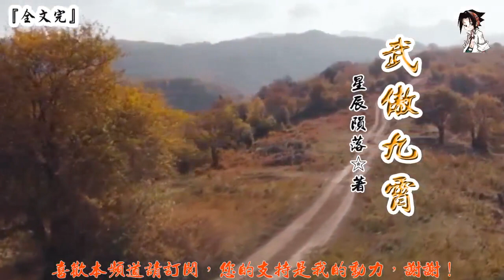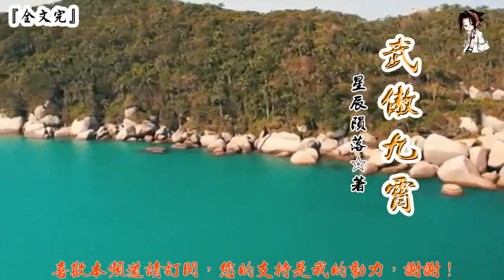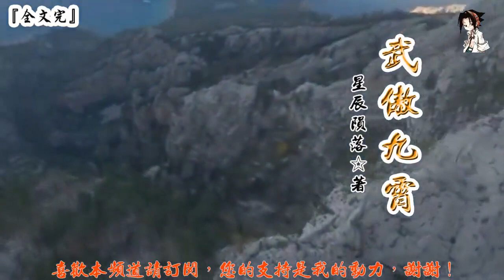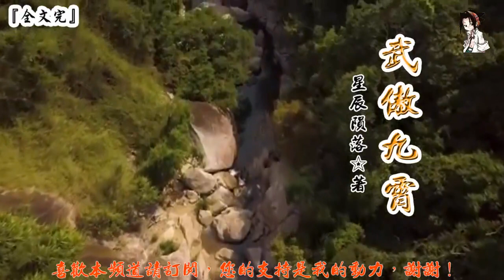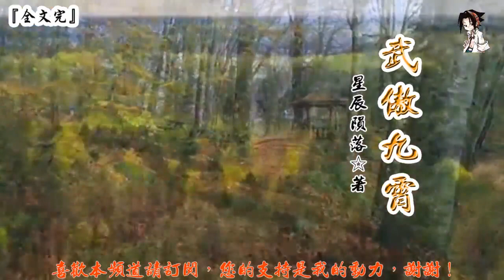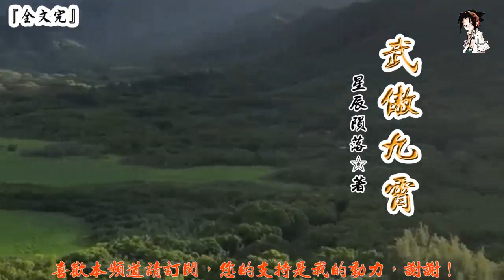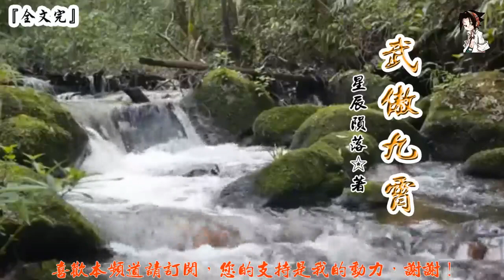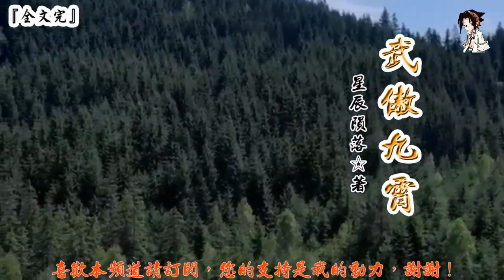武傲九霄 (241-260章) 作者：星辰隕落 (字幕：繁 简）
第241章 會武開始
第242章 十強，死亡組（上）
第243章 十強，死亡組（下）
第244章 秒殺林寒光
第245章 對決風如影（上）
第246章 對決風如影（下）
第247章 反向力場
第248章 挑戰
第249章 滾下來
第250章 激鬥金元光
第251章 金光破天劍
第252章 上古冰族，冰雪意境（上）
第253章 上古冰族，冰雪意境（下）
第254章 水火無情（上）
第255章 水火無情（下）
第256章 第一之爭
第257章 雙王鬥
第258章 龍虎爆元丹
第259章 殺戮意境之威
第260章 清理門戶？